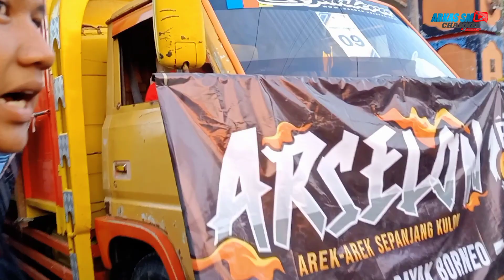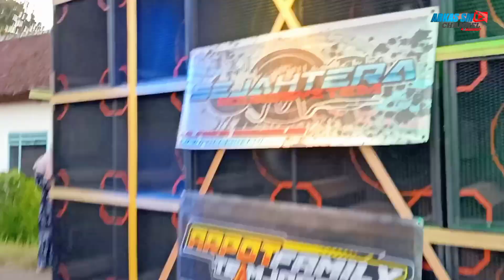Box Legend Planar SEJAHTERA Audio Getarkan Karnaval Sepanjang Gondanglegi 2023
box planar 15 inch
box planar brewog audio
box planar 10 inch
Box planar
skema box planar 15 inch
box planar 15 inch single
ali id channel
Sejahtera audio karnaval sepanjang
karnaval hari ini
riswanda audio
karnaval pidek gondanglegi
riswanda cek sound
Karnaval sepanjang gondanglegi 2023
karnaval terbaru
karnaval sound system
riswanda karnaval
brewog karnaval